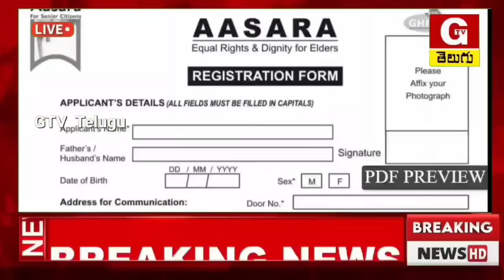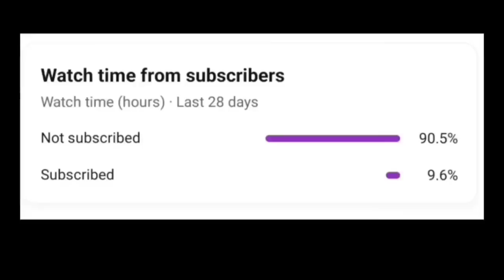ఆసరా పెన్షన్లు 5 కొత్త రూల్స్ ! కెసిఆర్ ఊహించని షాక్! KCR Aasara Pension - Aasara Pension